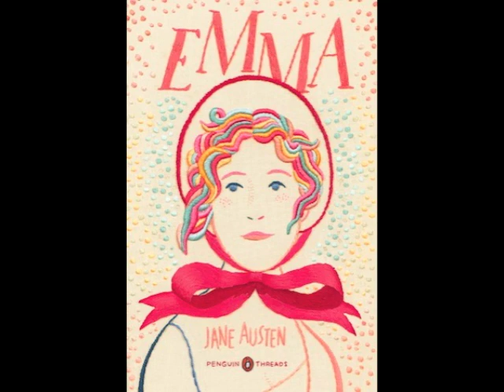Emma Audiobook Part 40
Emma, Audiobook by Jane Austen,